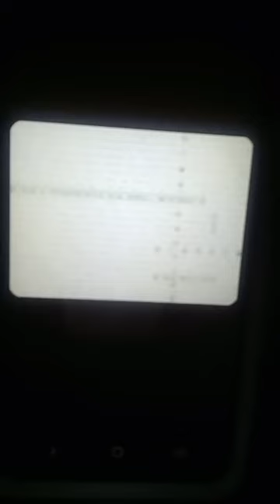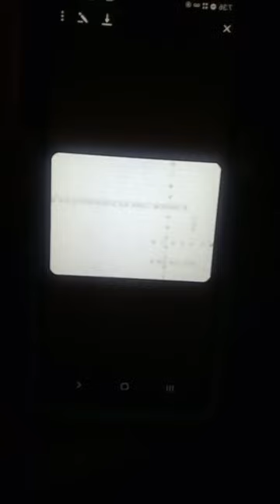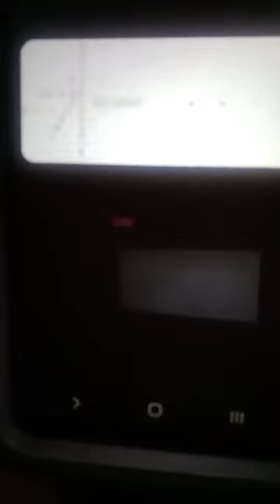BFZD 178 is the work/act of YHVH! Sean Mitchell's Car. The days he travelled/rode with BFZD 178.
Support Sean Mitchell - Code Researcher of Bible Codes Unsealed

BEFORE the Rapture - You MUST Only Believe in Jesus of Nazareth's Death, Burial and Resurrection to be eternally saved. 1 Cor 15:1-4 & Acts 16:31
AFTER the Rapture -  You MUST Confess with your mouth that Jesus is Lord and Believe without shame.  Romans 10:9-13

THE BAD NEWS. We are all sinners. (Romans 3:23)
THE GOOD NEWS. God sent His Son, Jesus Christ, to die on the cross for all of your sins.
(1 Corinthians 15:1-4; Romans 6:23)
WE ARE SAVED by grace through faith alone in Christ alone. (Ephesians 2:8-9)
ETERNAL SECURITY is a promise of God, who cannot lie.
(John 6:47; Titus 1:2; Ephesians 1:13-14)